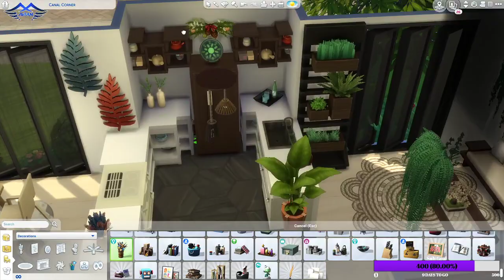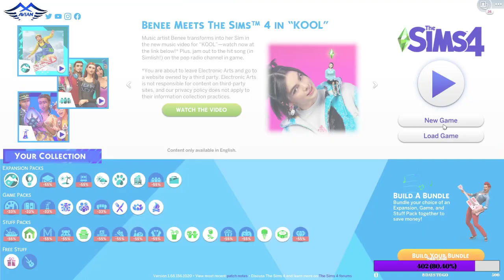Short Stream | Happy Thanksgivng! | Relaxing Sims 4 Build with decorating!